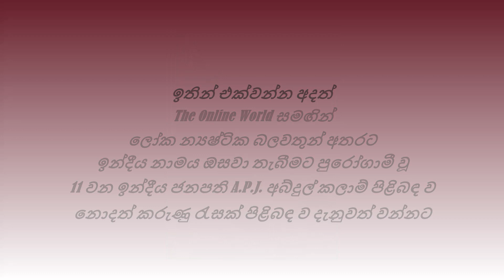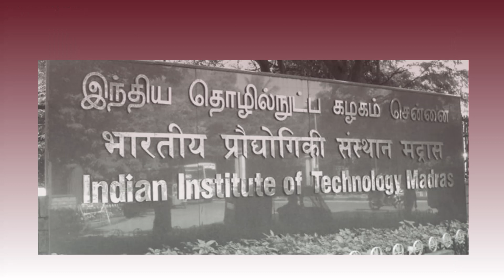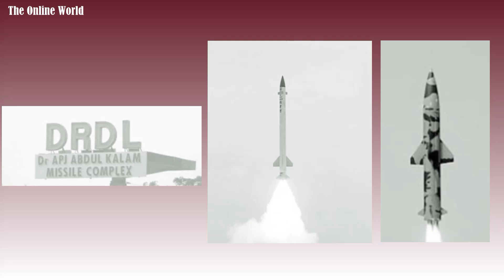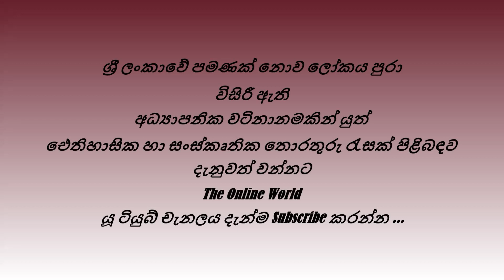A.P.J. අබ්දුල් කලාම් - A.P.J. Abdul Kalam - 11th President in India | The Online World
| The Online World